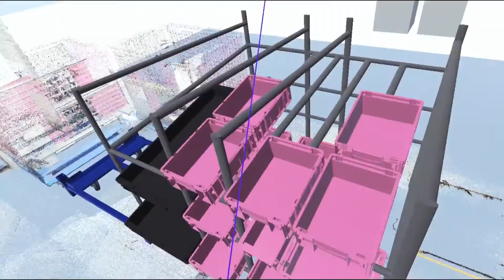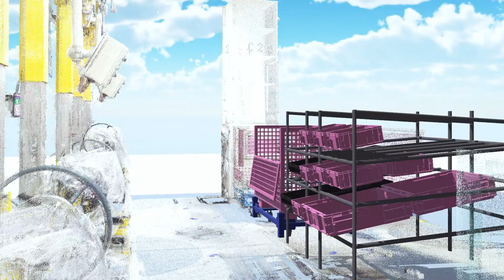BMW Group uses virtual reality to design future production workstations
"Virtual reality is increasingly finding use in BMW Group production. A few months before production of the new BMW 3 Series ramped up in Munich, BMW Group planners have completely laid out individual workstations in a virtual world. This includes cockpit preassembly, for example, where the cockpit is put together before being installed in the vehicle. For the first time, building, systems, logistics and assembly planners, together with production employees, were able to assess the whole of the new production area in virtual reality and test new procedures in 3D.

Production of the existing cockpit continued during preparations without any constraints, since planning only took up space in the virtual world. Being able to work with the same data and software also saved specialist departments and production staff a lot of time. Because it is so easy to use, experts were able to assess how much space the new system needed, for example, quickly and easily and incorporate production employees’ know-how in planning from the beginning. Following a brief introduction and without any specialised knowledge, the team of representatives from different specialist areas was able to launch the project immediately. The software handles complex calculations for real-time rendering of all objects in virtual-reality glasses and simulations."